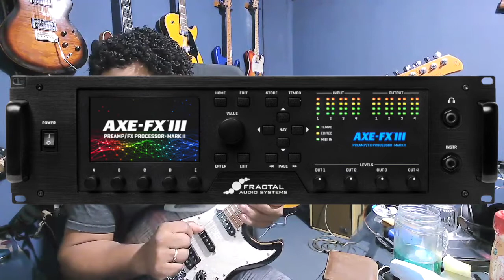Sire S7 Guitar "El Doctor Guitar lo hizo denuevo"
Sire Guitar review/con modificacion electronica por Guigui Marti aka Dr. guitar. Las oponiones emitidas son propias del autor.